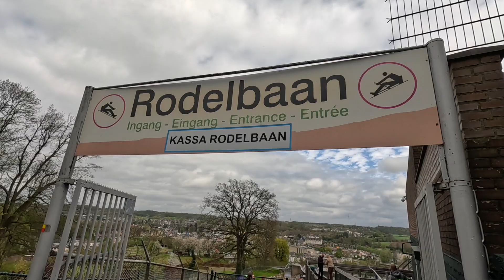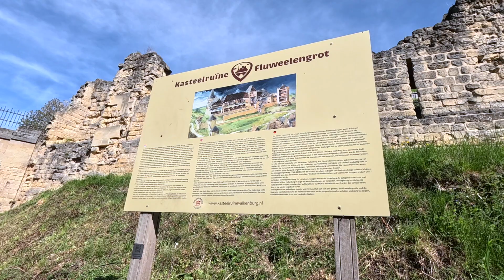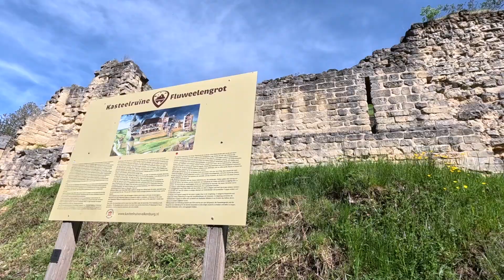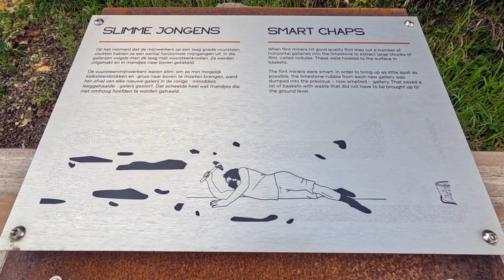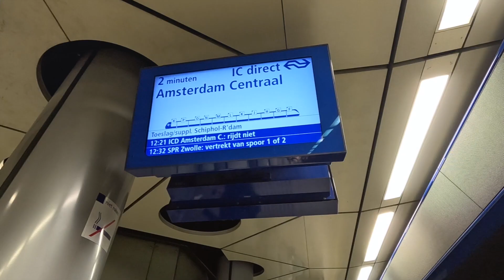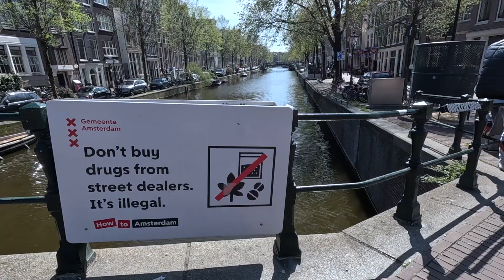The Netherlands (part 3)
I spend a few fun days in Valkenburg, complete a gravel race, ride to Maastricht, and then make my way back to Amsterdam. In Amsterdam, I finally take a canal cruise and spend the rest of the day walking around and enjoying the sights and sounds of the city.